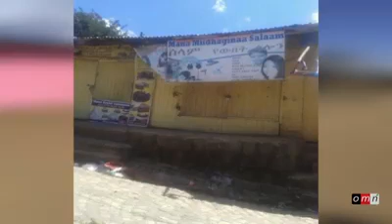OMN _ODUU AMAA NU GAHEE *FEBRUARY 15/2018 **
OOlmayaa oromiyaa  maal fakkaata ??